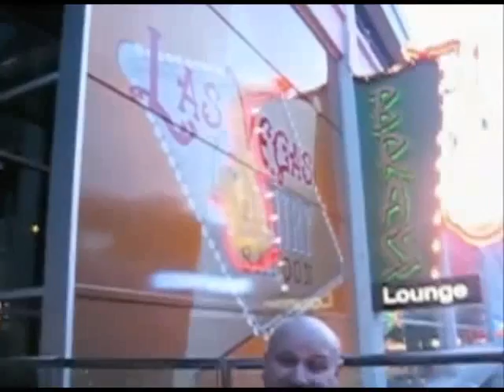Rockstar Booking Agent.avi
The very talented Michael Wilde of Desert Traxx Music Group wrote and recorded a song about little ole me entitled "Rockstar Booking Agent".
E7 Entertainment Group Las Vegas

She usually wakes up in the morning wrong side of the bed
Trying to remember where she laid her head
Tough to know where you are when you wake up feeling half past dead
Flip the switch on the computer start the coffee on the run
Load up all them emails get the promo work done
She's a multi-tasking mama don't quit till the game is won

Got her a big old batch of caffein go-go juice
Gotta get the blood pumping get the typing fingers loose
Another long day still chasing that golden goose
Five hours sleep can drive a girl insane
All that hard work but you won't hear her complain
When it's all said and done everybody be drinking champagne

 She's a rockstar booking agent working this crazy town
 And there's a bunch of entertainers needing work so they don't drown
She got 5000 friends on Facebook
 Yeah the VIPette's pretty renown

Calling all clubs I got a star for you
But voicemail's all it seems she gets to talk to
Still she plugs along gotta make these big dreams come true
Now the suns on the left coast and it's sinking fast
Hit the shower throw some clothes on get that foot on the gas
Showtime at 10 and she know it's gonna be a blast

 They keep the VIPette's running around